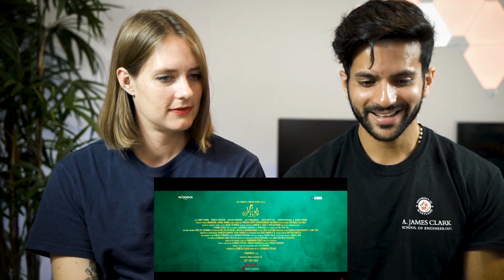Mimi | Official Trailer Reaction | Kriti Sanon, Pankaj Tripathi | Netflix India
REQUEST FORM
Have a request?